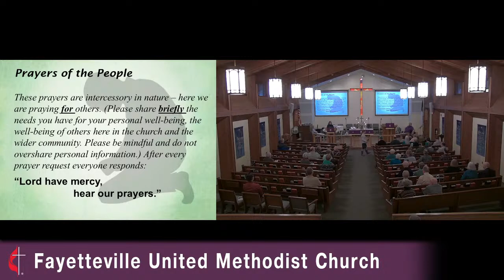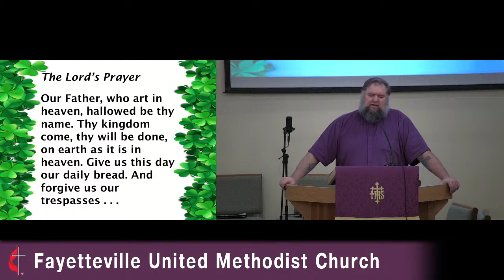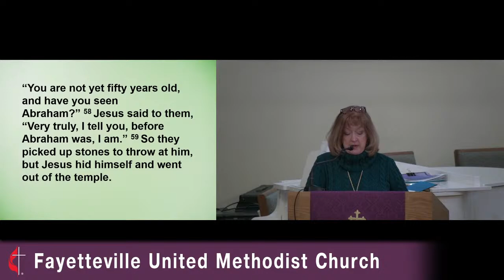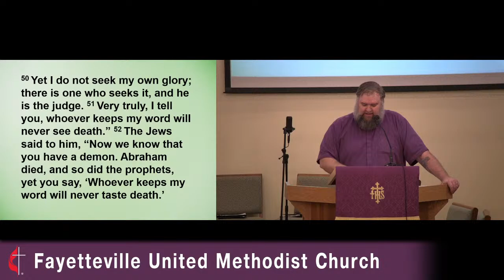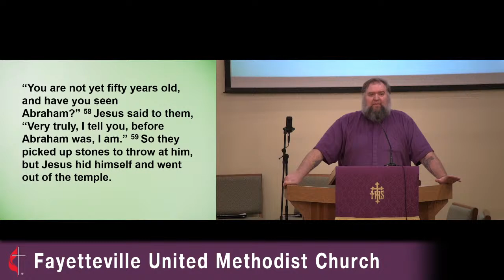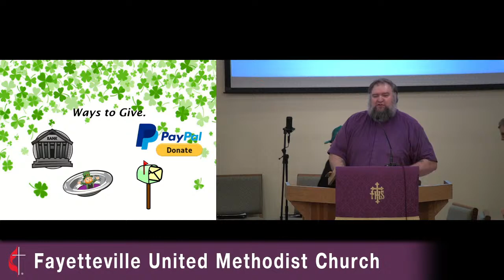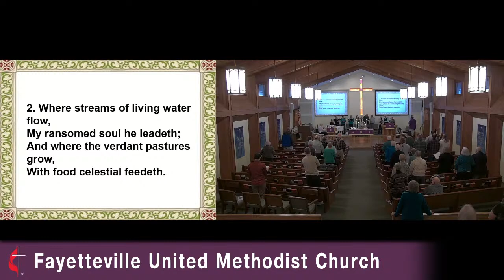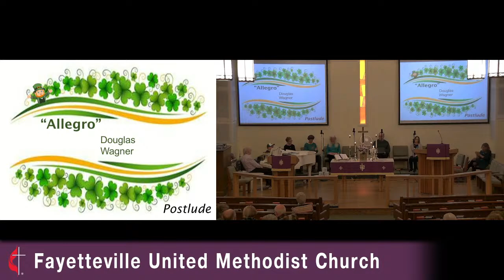Fifth Sunday of Lent - March 17, 2024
Pastor:  Nate Lange
Liturgist:  Tina Haines
Streaming & Tech:  Kathy Fortner,  Corry Derschang, Greg Maison, & Chris Fletcher